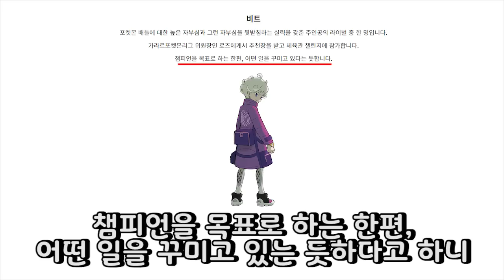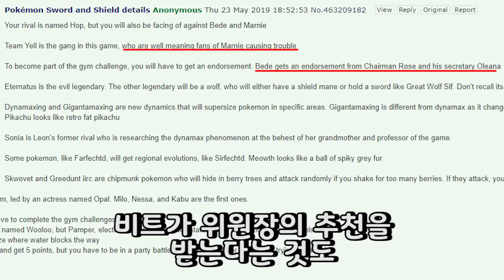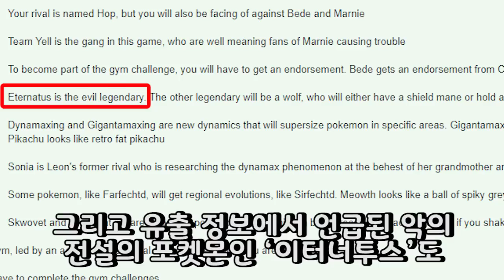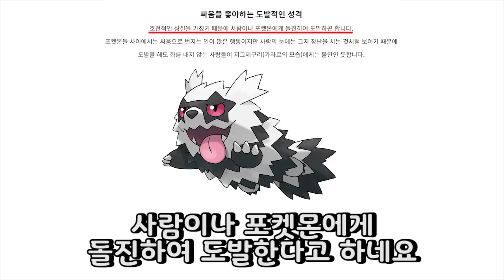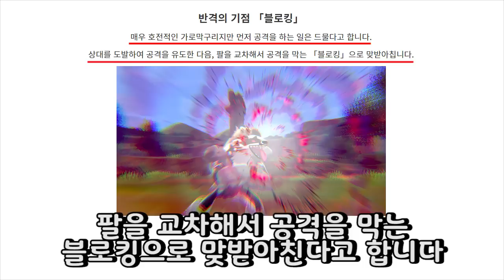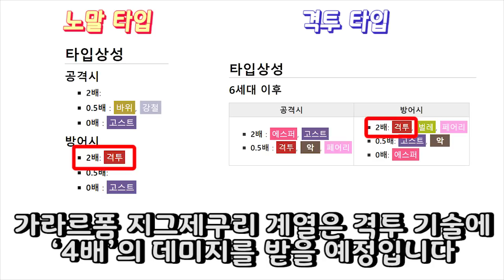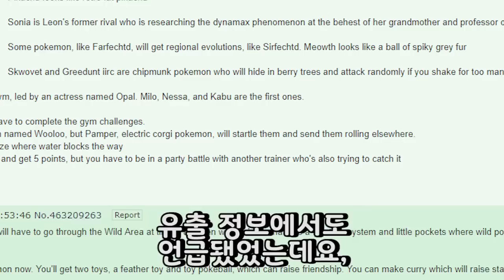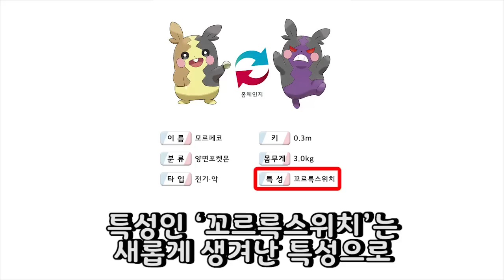가라르 지방에서만 등장하는 가라르폼 지그제구리, 또도가스 등장! - [전자오랏맨]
이번 영상에서는 새롭게 공개된 포켓몬스터 소드/실드 버전의 소식에 대해 알아봤습니다.

가라르 폼 포켓몬에는 어떤 것들이 있을까요?